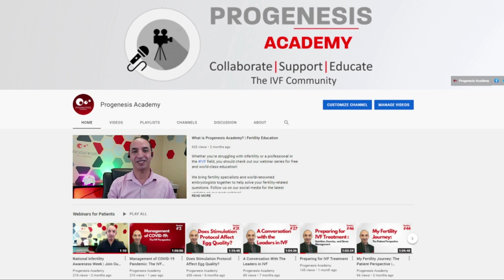Current Status and Future of Embryology and Reproductive Genetics